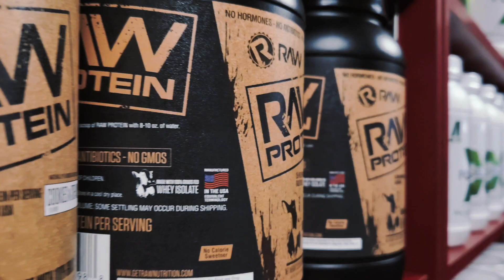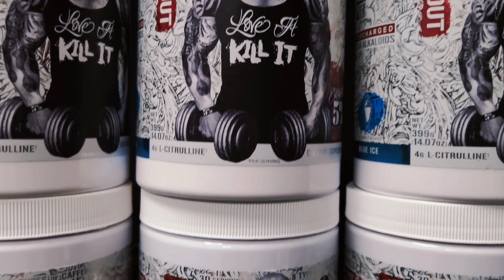Beast Nutrition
We are a veteran owned company of professional body builders with over twenty years of experience in the fitness industry. Our products are hand selected. Only the highest quality products in the market are allowed on our shelves. We aim to deliver the best customer experience by applying our extensive knowledge in supplements to make the best recommendations for our clients. You deserve the best, and at Beast Nutrition, we provide the best in vitmains and supplemental nutrition for better health, physique and performance. Beast Nutrition, providing the best in supplemental nutrition. Order online today.